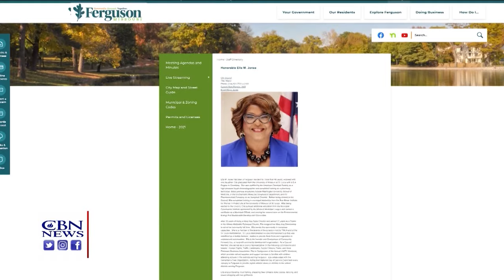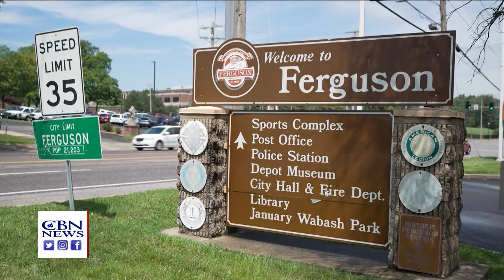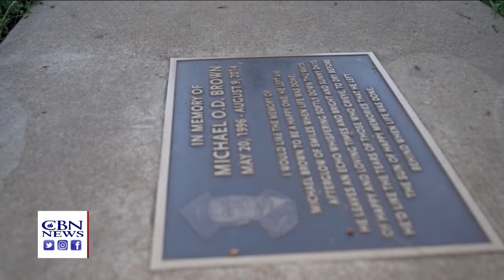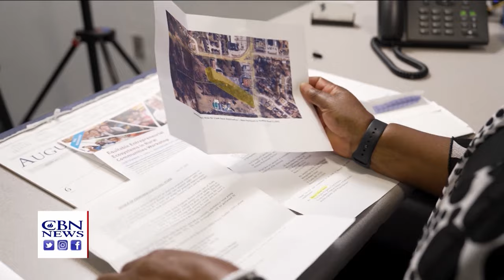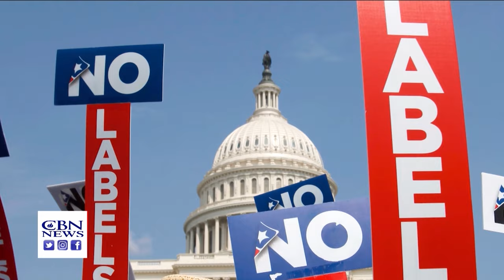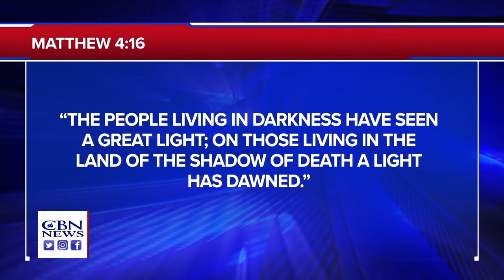Stories of Unity in a Divided World | Faith Nation - March 18, 2024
Ferguson Mayor’s Message of Unity.

Israel at War: Multi-Faith Unity.

“No-Labels” Movement Takes on 2024.